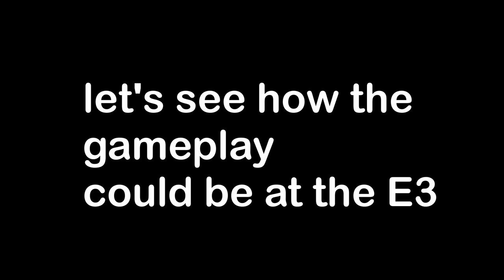WHAT HAVE YOU DONE DICE!!!!!!!!!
i hope that the trailer is a joke, because we don't wan't this.